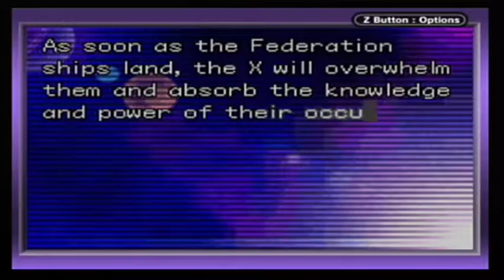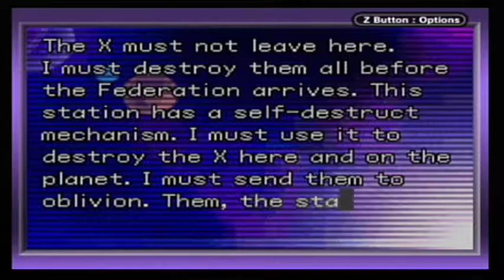Metroid Fusion Part 18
2:02 Energy Tank 15 of 20
2:38 Power Bomb Tank 13 of 32
3:33 Power Bomb Tank 14 of 32
6:09 Missile Tank 40 of 48
7:25 Power Bomb Tank 15 of 32
9:39 Energy Tank 16 of 20
12:57 Energy Tank 17 of 20
15:22 Power Bomb Tank 16 of 32